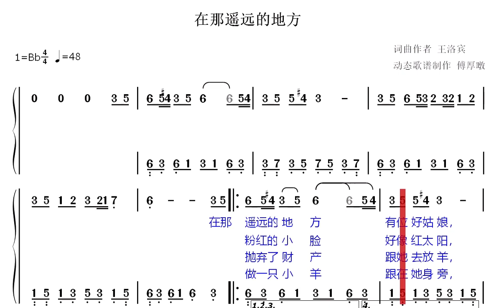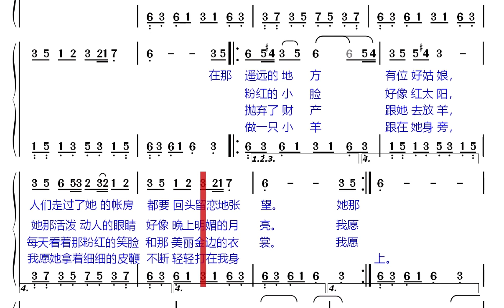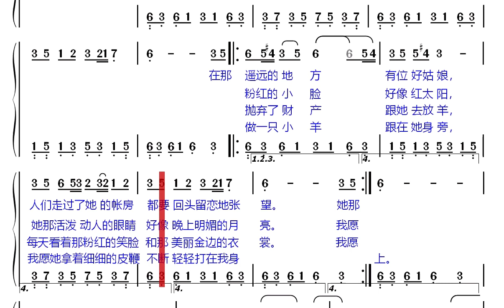在那遥远的地方 动态歌谱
今天发布一首《在那遥远的地方》的动态歌谱的视频和配动态歌谱伴奏的王宏伟在维也纳金色大厅演唱这首歌的动态歌谱视频。希望大家喜欢！